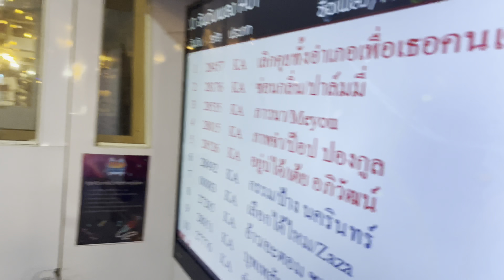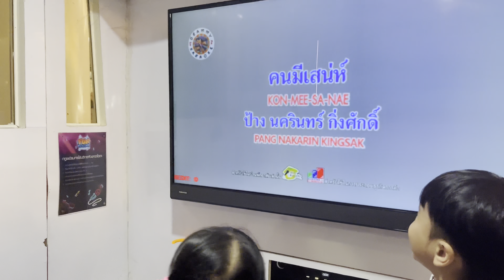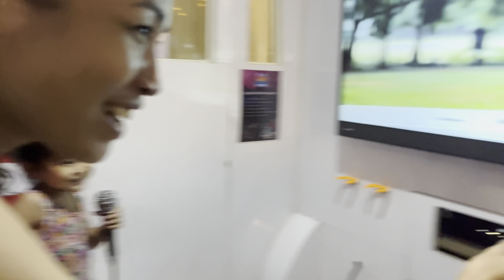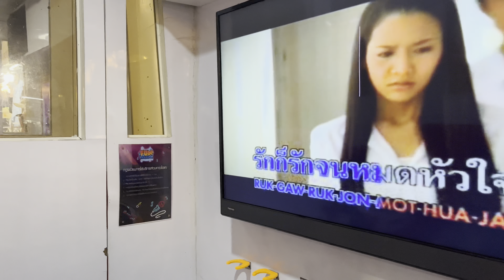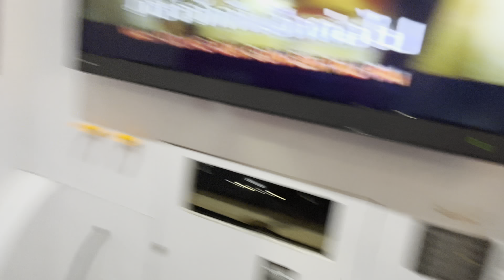September 30, 2022